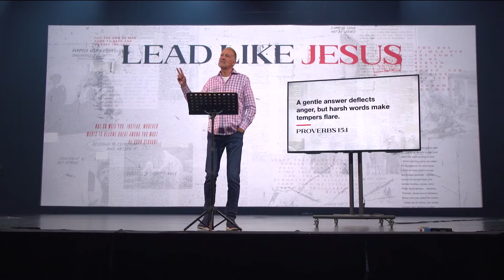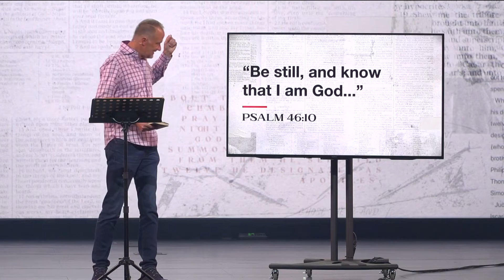Lead Like Jesus // Week 4 - Habits of a Leader // Dave Stone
What makes a great leader? There’s no shortage of opinion and countless takes on the topic. But what if the most significant example could be found in the Bible? Join as we embark on our new series, Lead Like Jesus, where we’ll unpack the Godly principles and practices that empower modern leaders at home, in the office and beyond.

CCLI #1580195